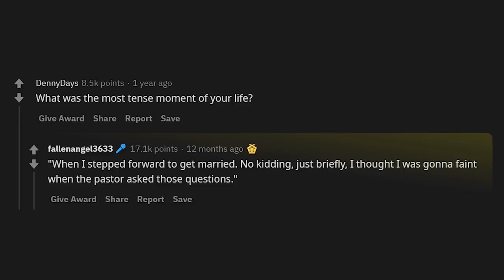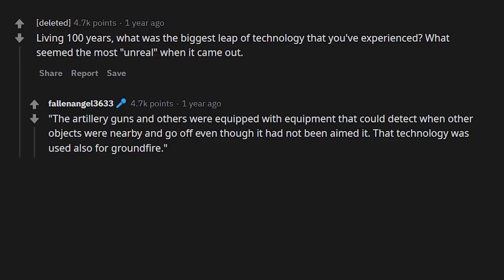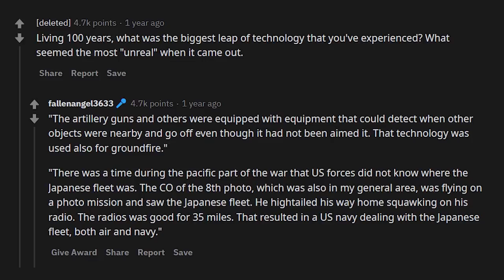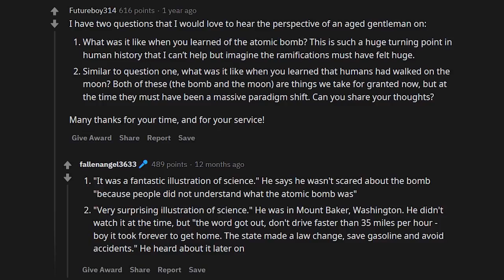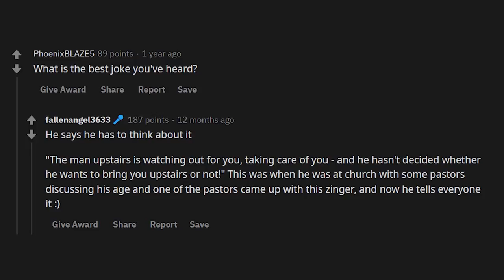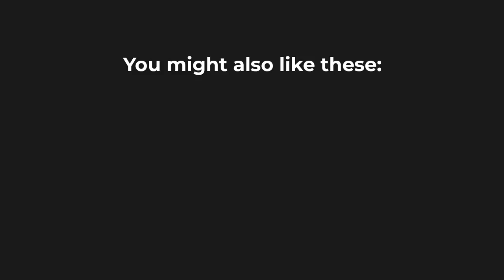WW2 Veteran Shares His Life Tips - r/ask me anything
► Today we look at one of the top ask me anything thread from r/ama.